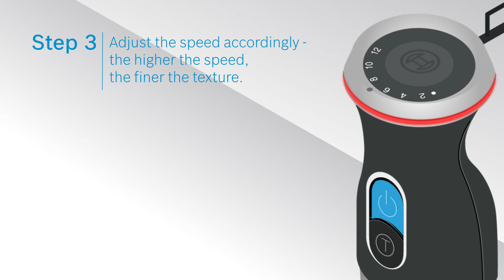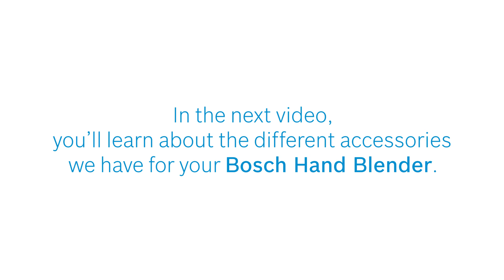How to quickstart your Bosch Hand Blender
Follow these steps to start using your Bosch Hand Blender.

Congratulations on purchasing your Bosch Hand Blender!

This video – also known as the ‘Quickstart’ segment - shows you how to get your Bosch Hand Blender started in minutes.

This first part – also known as the ‘Caretips’ segment - advices you on what not to do with your Bosch Hand Blender.

The third segment – ‘Accessories’ - shows you how to enhance your food preparation experience with attachments for the hand blender.